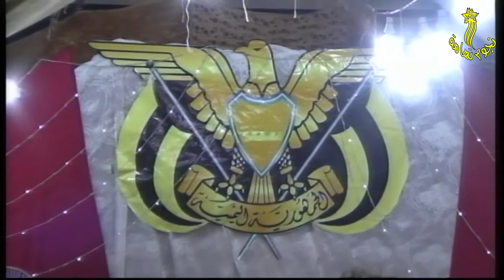كنت خايف من غدر الزمان طلع الغدر من اصحابي اداء الفنان اسماعيل جوهر في زفاف عماد عبده حيمد بالتريبة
نجوم_تهامة , متخصصون في تصوير الحفلات, مستعدون للتقاط ذكريات زفافك للأجيال القادمة في أجمل صورة.